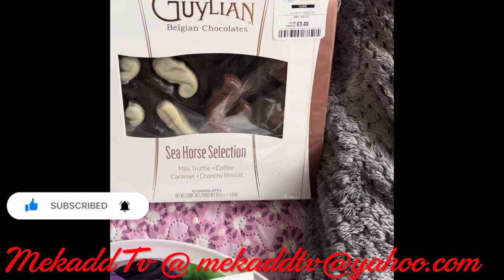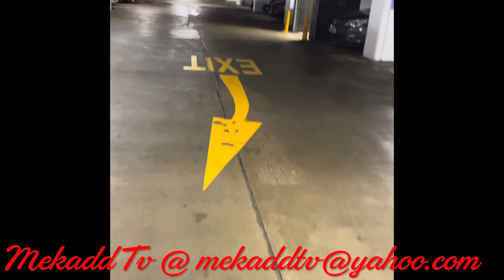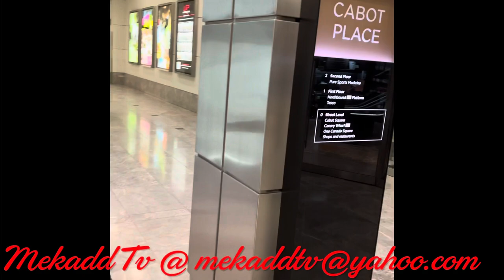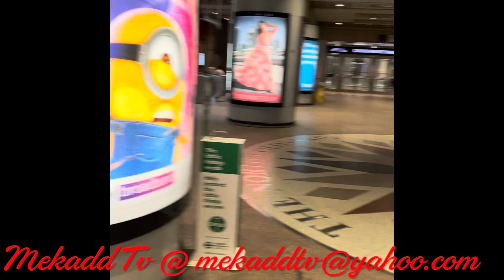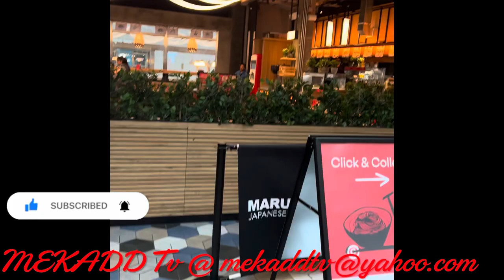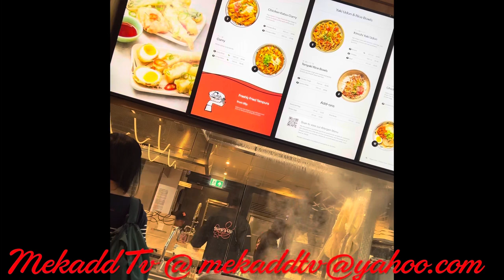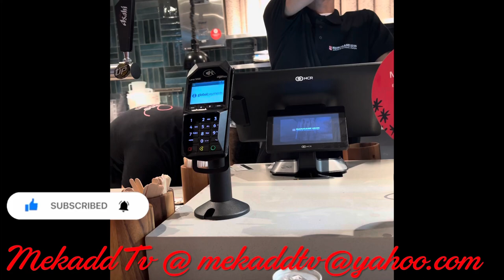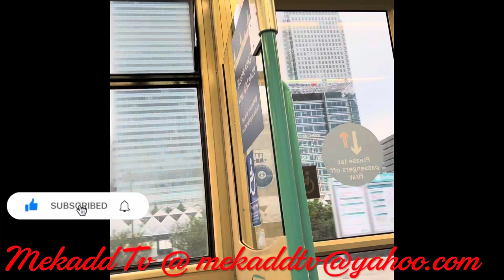news vlogging ❤️❤️HAPPY FATHER’S DAY❤️❤️ ❤️WE LOVE YOU ALL DADS❤️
Breaking Political News ❤️❤️HAPPY FATHER’S DAY❤️❤️ ❤️WE LOVE YOU ALL DADS❤️